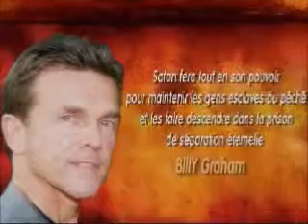TEMOIGNAGES NDE : de l'enfer au ciel -4